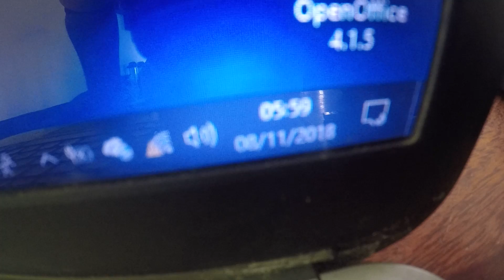2018.11.08 Apagão na Internet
durou 3 horas e alguns minutos, enquanto isso fiquei tentando final song de drakengard 3